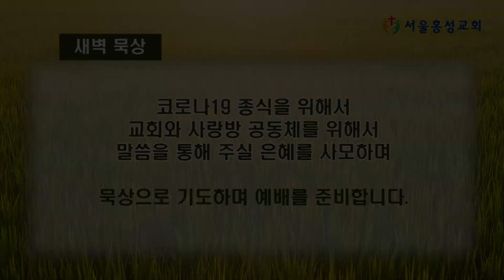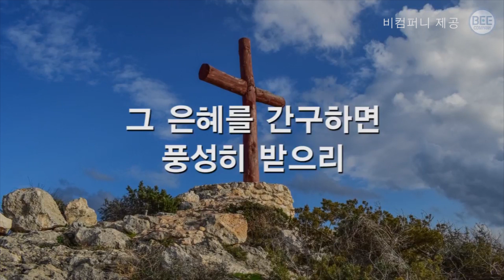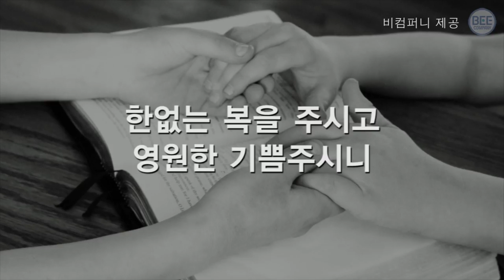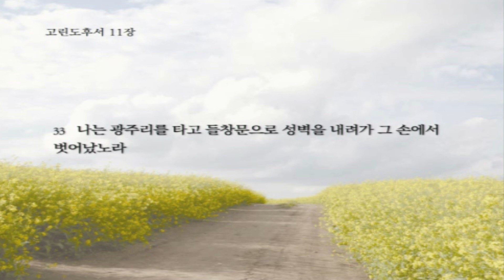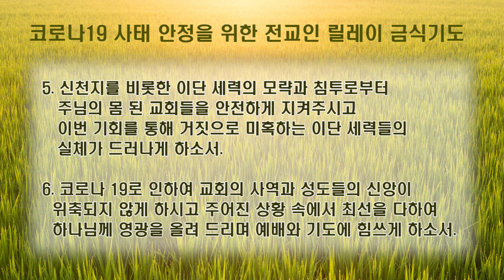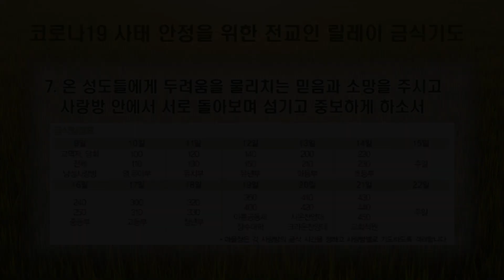새벽묵상 - "복음으로 역전 된 삶" [20200312]서울홍성교회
말씀: "복음으로 역전 된 삶"
본문: 고린도후서 11장